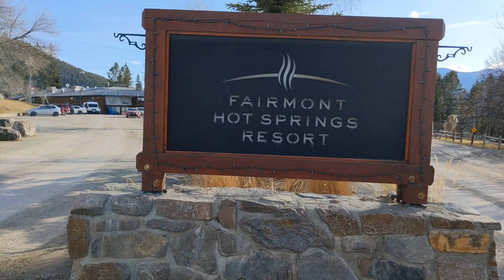Fairmont Hot Springs Historic Bathhouse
In the 1920s the bathhouse was built alongside 12 baths that were dug to accommodate the influx of guests traveling on the newly built Kootenay National Parks road. It still stands today just outside of the Fairmont Hot Springs Resort overlooking the Columbia Valley.